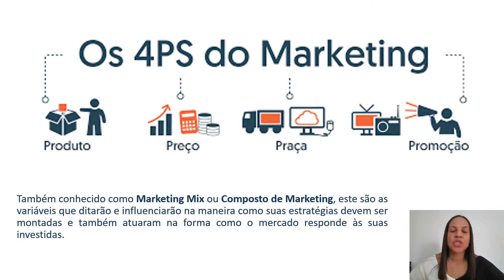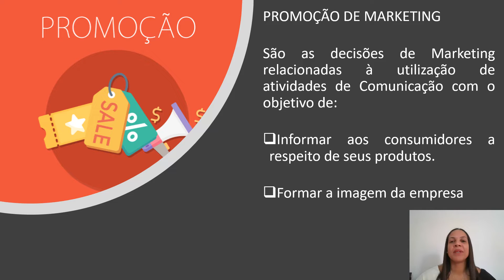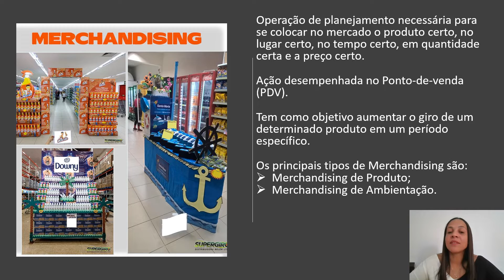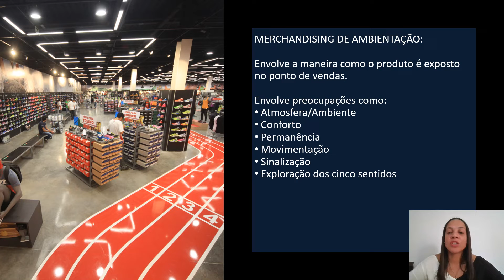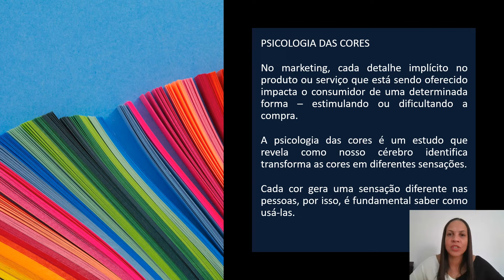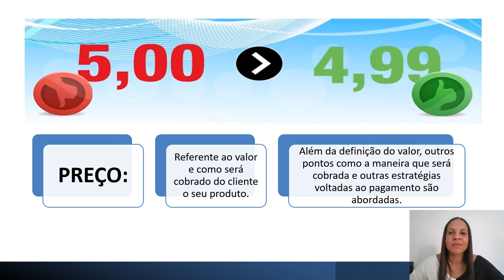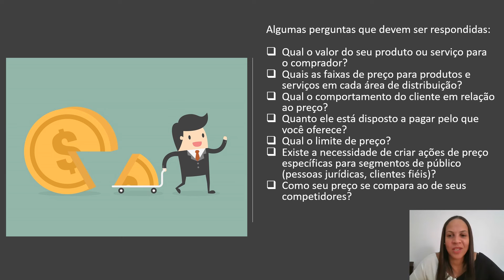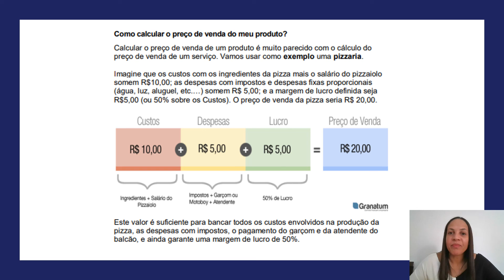Seu Futuro Formação Profissional - 5ª Aula de Marketing e Vendas